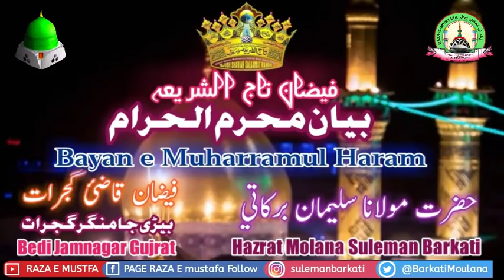(Part 1) Imam Hussain ke Shahid Hone k Baad Ka Bayan By Hazrat Molana Suleman Barkati Jamnagar